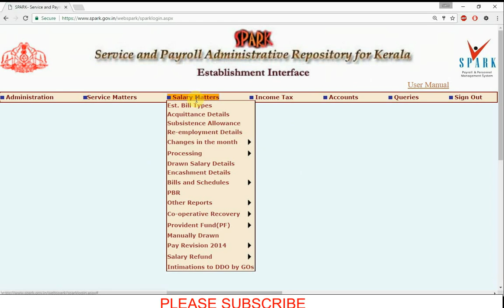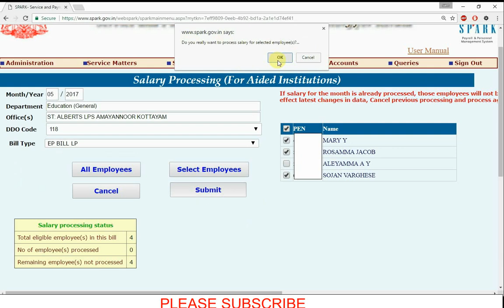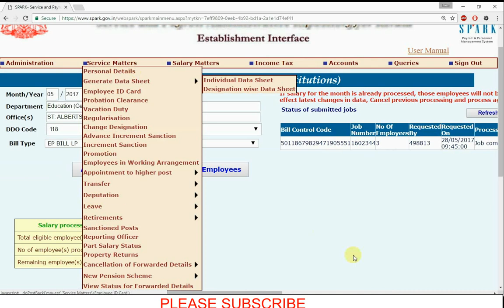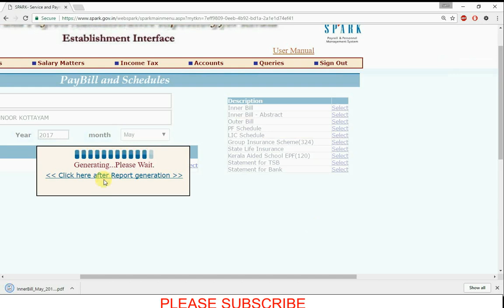How To Bill Process in SPARK and Bill Taken